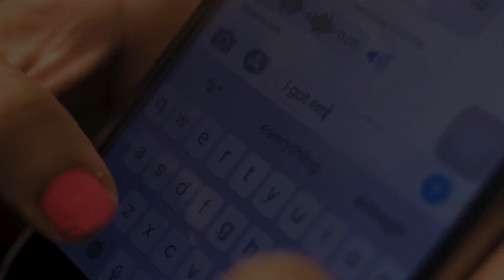Rich Baby X Lil Perco - “inna Way”